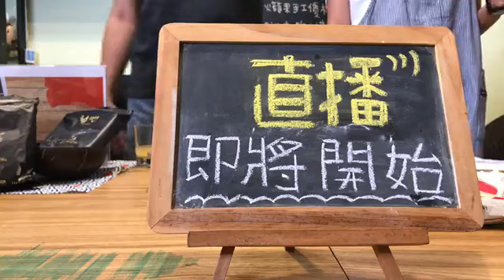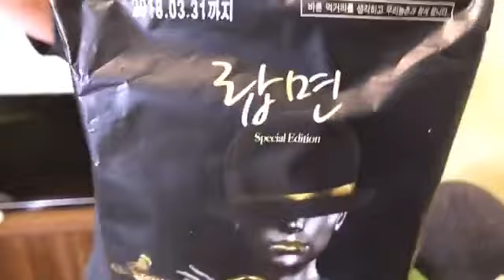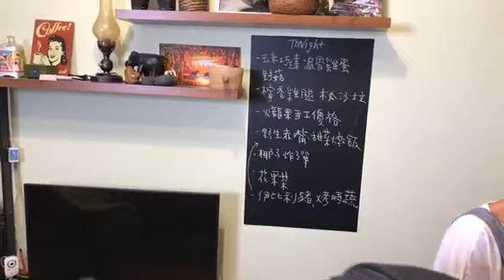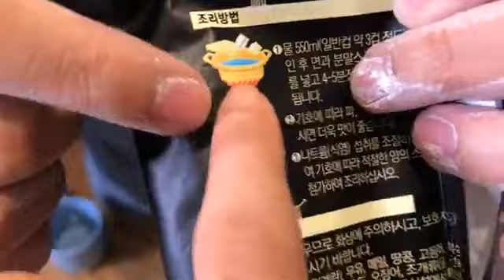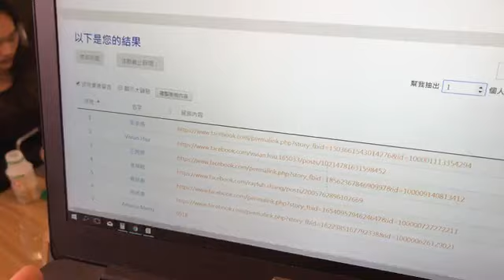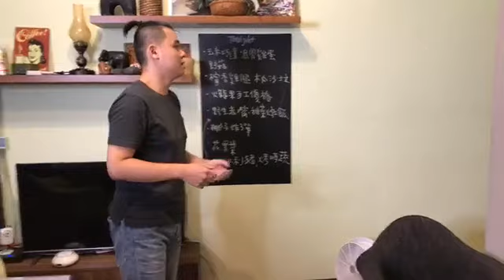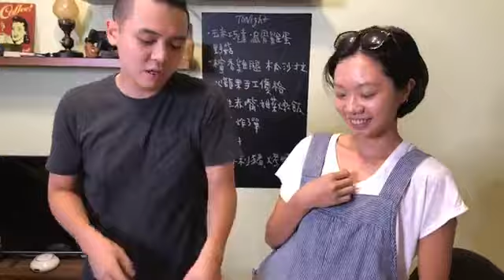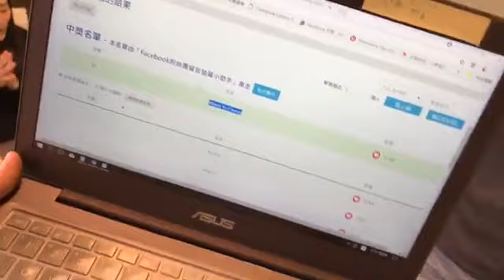中元普渡還有春#1 不只有起司味道的泡麵起司條 烤箱/泡麵/紅/起司/蛋液/普渡/拜拜/零食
▶不只有起司味道的泡麵起司條◀

➤材料：
- 泡麵 1包
- 起司絲 1杯
- 雞蛋 1顆
- 麵粉 1/2杯

➤作法：
-將泡麵捏碎備用
-起司絲壓緊塑形後切成長條塊狀
-起司條依序裹上麵粉、蛋液與泡麵碎
*在蛋液裡放入喜歡的香料如咖哩粉或是義式綜合香料，吃起來會有不同風味哦!
-放入預熱攝氏180烤箱十分鐘左右即可